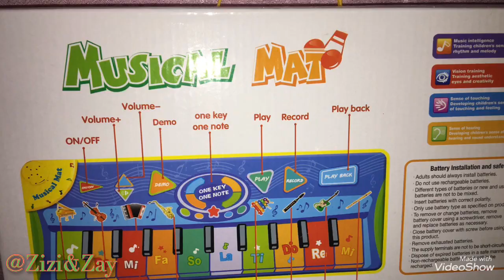Musical Toy Mat Unboxing from AMAZON 🎹🤩🎉musicaltoys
🦄Want us to review your toy or collaborate your products 🛍 (Anything Kidz Friendly)